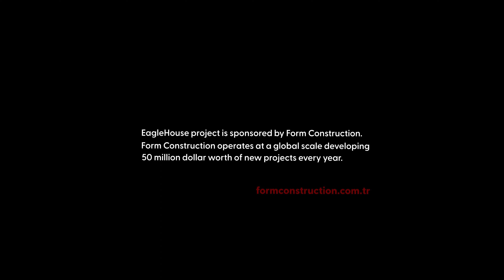EAGLE POINT Concept Houses of The Future by retahouse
EAGLE POINT - Concept Houses of The Future

The basis of the design was all about creating an architectural oasis, a place where you desire to end up in the vast land…

The design principle of the house however is based on the relationship of void and fill. The excavated site is repurposed in order to create the ideal living conditions of a traditional family home in a non-traditional way. Eagle point is experimenting on the idea of one big single-family resident, being in peace with the surrounding topographical context. Its unique setting is utilized to the limit where common spaces are achieved for recreational shared areas.

The hidden nature of the building is inspired by the idea of illusions and delusions that are the main characters of every good desert journey experience. We created the project with the same passion and hope of finding an oasis in the desert and mixed it up with an architectural commentary.

As you enter the building, the grading difference that slopes downwards blurs the reality of desert and changes the setting into a more pleasing scenery. The individual no longer has access to the clues that give him/her the information about the whereabouts of the site and where it is in the world.

The project is composed of one main linear axis and two circular layers of membranes that are creating the hierarchy of spatial dialogues. Public to private relationships are established in a cellular grid where the center is the most public. This area includes programs like a pool, open-night movie lounge, sitting, dining and other social venue specific elements. As you reach to the more outer layers however it gets more and more private. The big social event halls leave their presence to smaller rooms and personal chambers of the owner’s.

Eagle house is an oasis in the form of architectural spaces and languages, a showroom for unique design pieces to communicate their special condition as a whole in a scenery but not individually.

Get ready to discover concept houses of the future by retahouse.